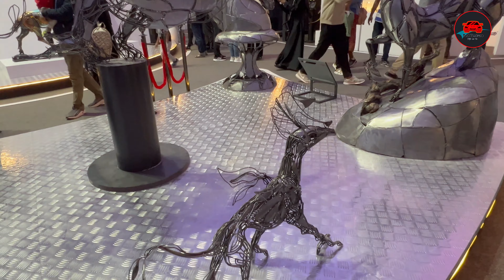Celebrating Sustainability through Art | Where recycled materials turned into a Creative Artworks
Tadweer, which translates to ‘recycling’ in Arabic, goes beyond the traditional art exhibition to embody a movement towards sustainability. By utilizing materials that are often discarded, the exhibition challenges artists to rethink the essence of art and its impact on our environment. The result is a diverse array of artworks that not only display creativity and innovation but also carry a profound message about the importance of recycling and environmental stewardship.